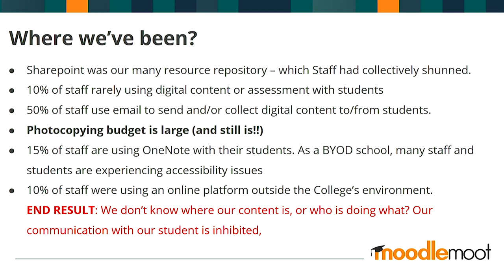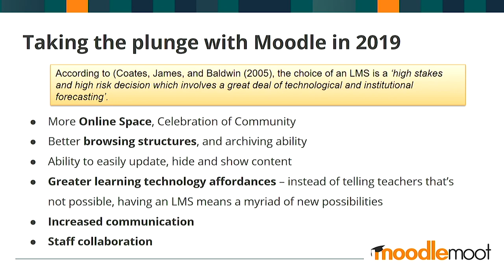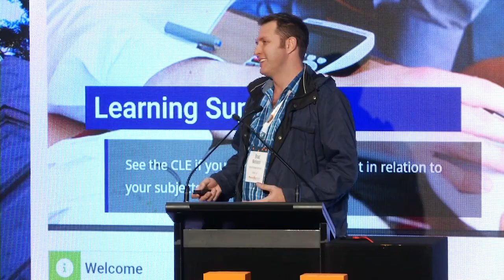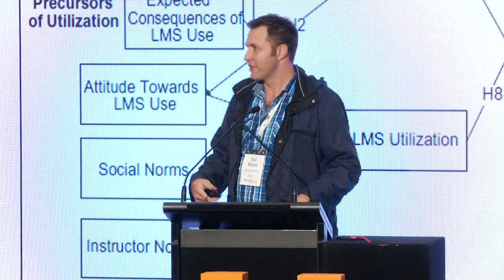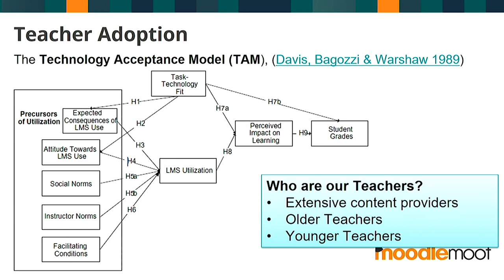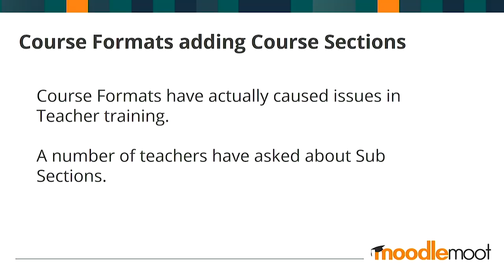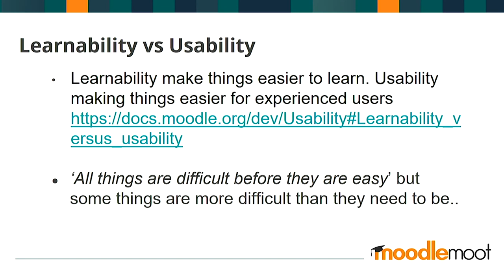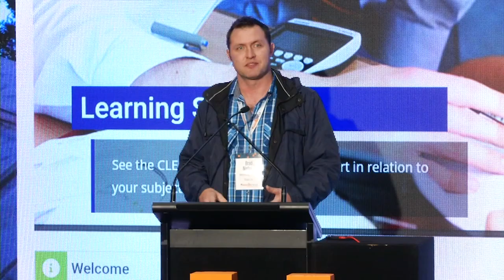Introducing Moodle into a College in 2019 | Brad Nielsen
Introducing Moodle into a College in 2019
Brad Nielsen, Marist College